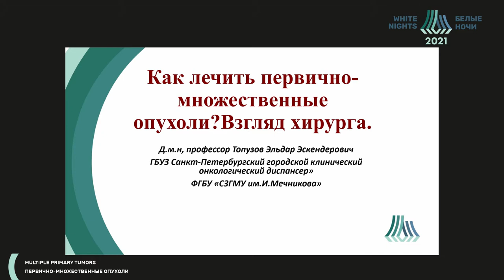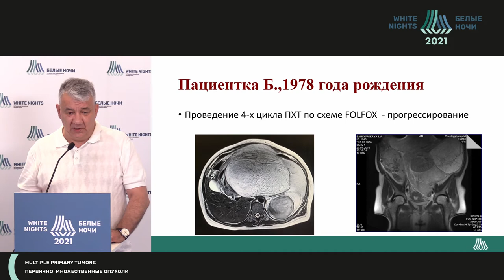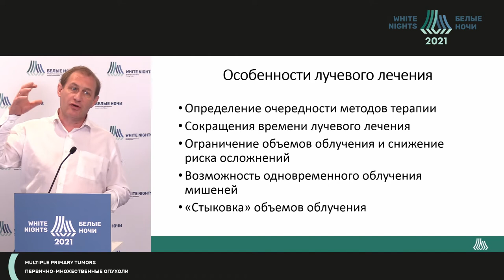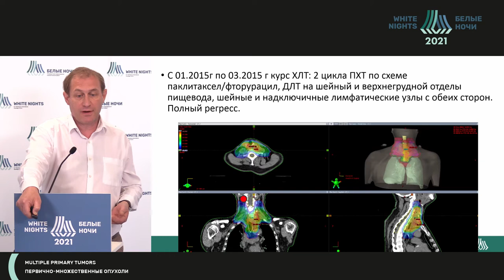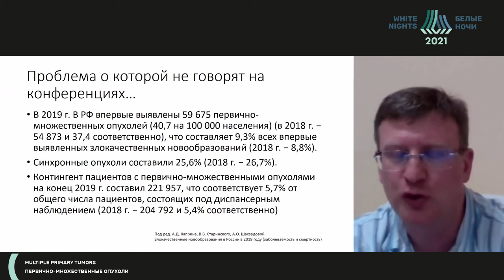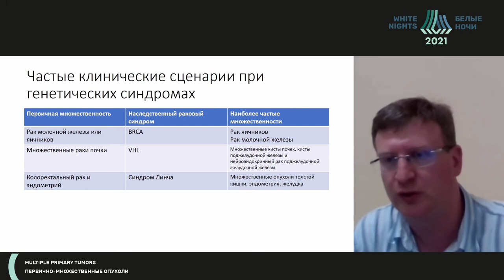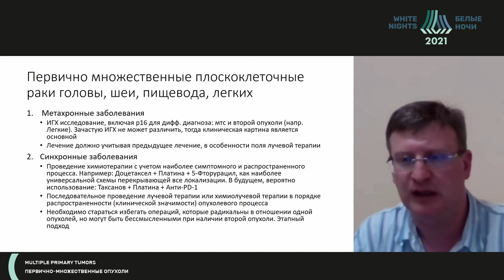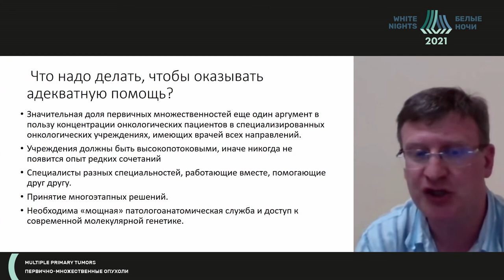Как лечить первично-множественную опухоль? Взгляд хирурга, радиолога, химиотерапевта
Топузов Эльдар Эскендерович - гавный врач СПб ГБУЗ ГКОД, хирург-онколог, заведует кафедрой госпитальной хирургии им.В.А.Оппеля СЗГМУ им.И.И.Мечникова, д.м.н, профессор, Санкт-Петербург

Новиков Сергей Николаевич - заведующий научным отделением радиационной онкологии и ядерной медицины - ведущий научный сотрудник, заведующий отделением радиотерапии- врач-радиотерапевт, профессор отделения аспирантуры и ординатуры ФГБУ «НМИЦ онкологии им. Н.Н. Петрова» Минздрава России, д.м.н., доцент, Санкт-Петербург

Строяковский Даниил Львович -Заведующий Химиотерапевтическим отделением, врач-онколог ГБУЗ "МГОБ № 62 ДЗМ", к.м.н., Москва